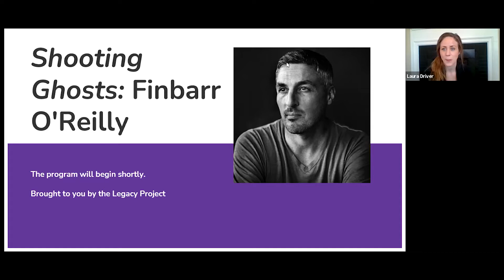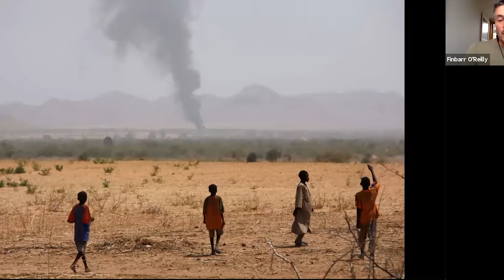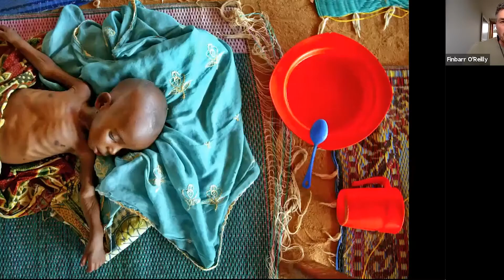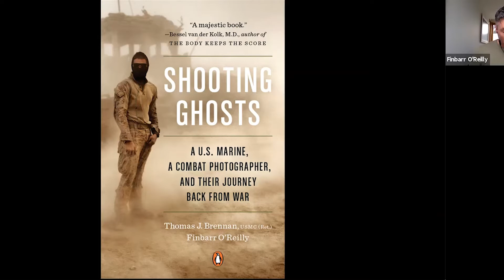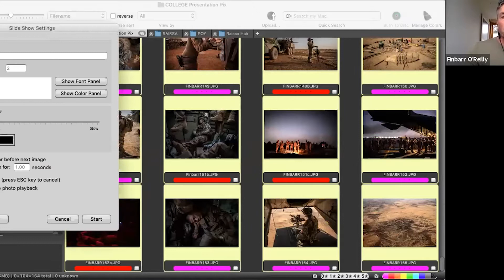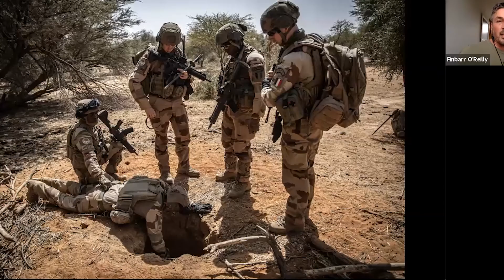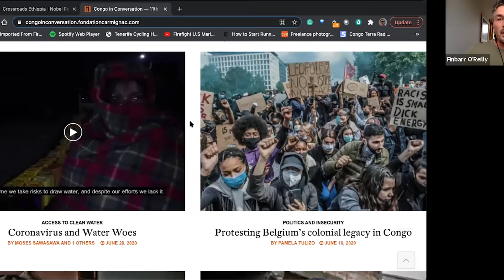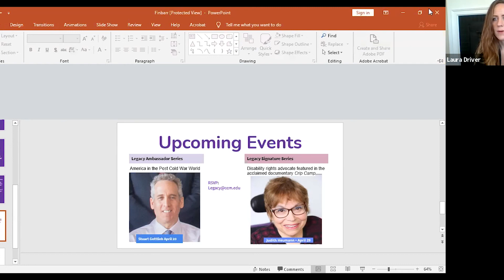The Legacy Project - Finbarr O' Reilly